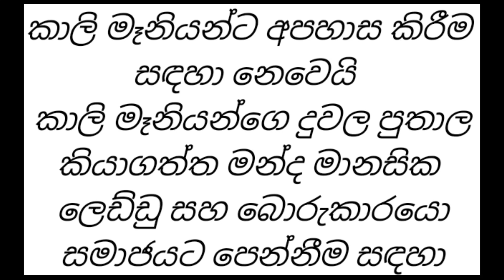ආතල් නම් ගෑනු තමයි/අමුතුම කාලි පිස්සුව/මම මෑනියන්ගෙ දුව/මම එක්ක ලේසි නෑ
SL Sujeewa
👉 මම කාලි මෑනියන්ගෙ දුව 🐄 2030 දියසෙන් රට පාලනය කරනව 🐄 පාර්ලිමේන්තුවක් නෑ 🐄 මාර ආතල් ඕයි🐄 අනෙ අම්මෝ මේ වගේ මානසික ලෙඩ්ඩු 🐄
👉 mama kali maniyange duwa 🐄 2030 diyasen rata palanaya karanawa 🐄 parlimentuwak na 🐄 mara athal oi 🐄 ane ammo me wage manasika leddu 🐄

sujeewa sunimal, sl sujeewa, youtube, youtube video, sinhal, sinhala video, sinhala athal, sinhala comedy, sinhala funny, sri lanka, sri lanka athal, tik tok athal, tok tok comedy, viral, viral video, trending, trending video, 1miliyan, wives,